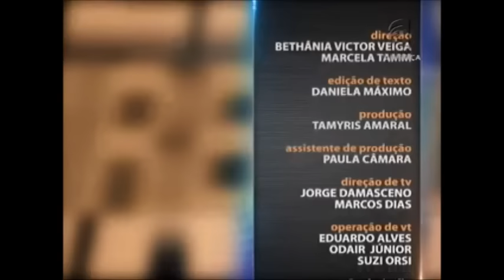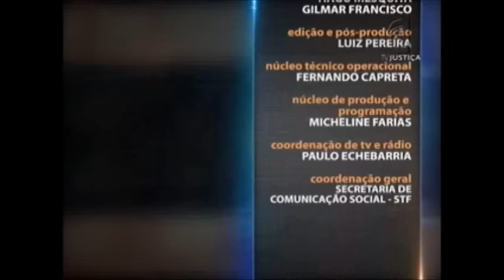Saber Direito Aula - Direito Administrativo - Aula 4 (17/12/15)